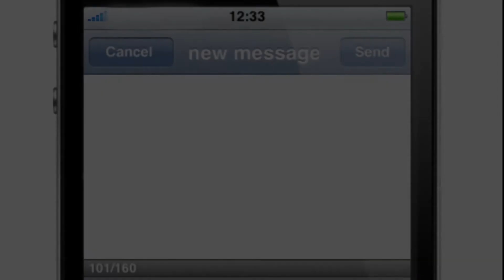Difficult Questions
How do we answer some of the tough questions people ask about the
Christian faith? There's a ROC for that!